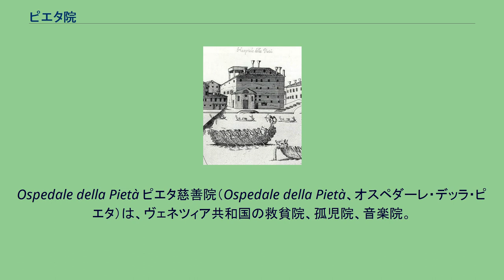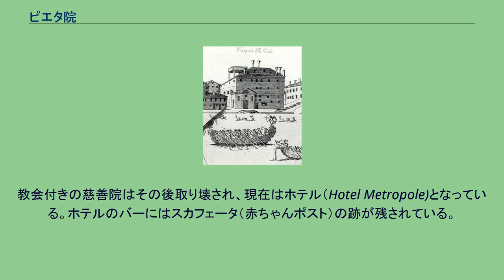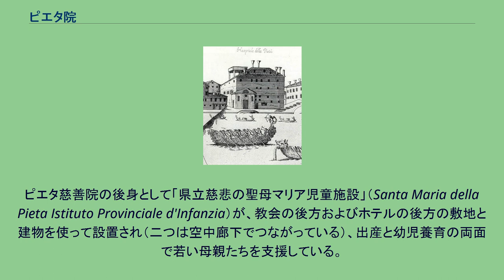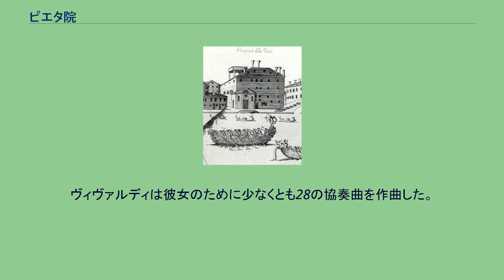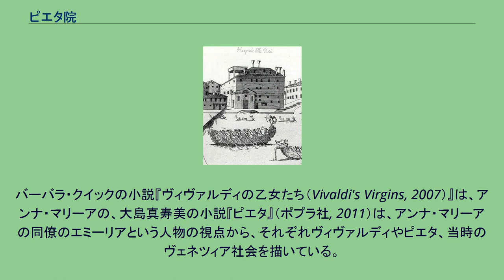ピエタ院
Ospedale della Pietà ピエタ慈善院（Ospedale della Pietà、オスペダーレ・デッラ・ピエタ）は、ヴェネツィア共和国の救貧院、孤児院、音楽院。
1346年に孤児や棄児を養育するための慈善機関として設立された。
のちに棄児はスカフェータと呼ばれる赤ちゃんポストによって預けられるようになった。
預ける親の多くはいずれは引き取りに来ることを前提とし（多くの場合は実現しなかったが）、形見の品を赤ちゃんに添えた。
女子は結婚しない限り、生涯をここで過ごした。
男子も受け入れて船大工や石工などの職業訓練を行なったが、介護が必要などのよほどの事情がない限り16歳になるとここを去った。
一方、女子は音楽的才能を発芽させれば、8歳から10歳にかけて集中的に訓練を始め、慈善院付属音楽院の「合奏・合唱の娘たち」の一員に育て上げられた。
「娘たち」という名前からは、ともすれば少女だけからなる女性オーケストラや合唱団が想像されるが、実際には構成メンバーは11歳から70歳にまで及び、平均年齢は40歳に近かった。
演奏や歌唱は音楽院内のホールまたは教会で行なわれた。
教会の聖歌隊席は祭壇の反対側に一箇所、側壁に向かい合うように二箇所あったが、下の観客から「娘たち」の姿かたちがはっきり見えないように、美しい飾りをちりばめた鉄製の格子に囲まれていた。
ジャン＝ジャック・ルソーも聴衆としてこれを記録している。
共和国の法的保護の下にあったピエタ慈善院は、貴族や裕福な市民からの寄付と遺贈、音楽の才能のない「手工芸の娘たち」の収入だけでは十分まかなえず、付属音楽院のコンサートによる収入がピエタの運営を大きく支えた。
そのため18世紀以降、「合奏・合唱の娘たち」の指導には、すぐれた音楽家が当たるようになった。
ヨハン・ローゼンミュラー、ジュゼッペ・サルティ、フランチェスコ・ガスパリーニらに続き、司祭でもあったアントニオ・ヴィヴァルディが音楽指導者に就任してからは、その指導の下に合奏・合唱団の技量が飛躍的に伸び、多くの女性ヴィルトゥオーソや名歌手を輩出した。
中でも、名ヴァイオリニストとしてヨーロッパ各地から聴衆を呼んだアンナ・マリーア（アンネッタ）とキアーラ（キアレッタ）が有名であるが、いずれもヴィヴァルディの愛弟子であった。
こうした名声に惹かれて貴族たちもここに娘を送って音楽教育を受けさせたため、慈善院は良家の音楽教育機関としても機能するようになった。
ヴィヴァルディは1703年から1740年までに断続的にヴァイオリン教師、作曲家を務めた。
彼の器楽曲の多くがここの女性たちのために作曲された。
その最初の作品は「ヴァイオリン、オーボエ、オルガン、シャリュモー（古クラリネット）と通奏低音のためのソナタ（RV779）」である。
作品群の中には高度な技術を求められる楽曲も含まれており、当時のこのオーケストラのレベルの高さを示している。
教会付きの慈善院はその後取り壊され、現在はホテル（Hotel Metropole)となっている。ホテルのバーにはスカフェータ（赤ちゃんポスト）の跡が残されている。
教会のほうは道をはさんだ向かいの敷地に新たに建てられ今日に至っている。
ピエタ慈善院の後身として「県立慈悲の聖母マリア児童施設」（Santa Maria della Pieta Istituto Provinciale d'Infanzia）が、教会の後方およびホテルの後方の敷地と建物を使って設置され（二つは空中廊下でつながっている）、出産と幼児養育の両面で若い母親たちを支援している。
^ アンナ・マリーア・ダル・ヴィオリン（Anna Maria dal Violin, 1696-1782）は、ヴァイオリンの神童として知られ、かつチェロ、テオルボ、リュート、マンドリン、チェンバロ、オーボエ、ヴィオラ・ダモーレなども演奏した。
24歳から70歳までは「娘たち」の指導にも当たった。
ヴィヴァルディは彼女のために少なくとも28の協奏曲を作曲した。
アンナ・マリーアはヴェネツィアを離れることはなかったが18世紀当時のヨーロッパで広く知られる有名人であり、バッハの従兄ヨハン・ゴットフリート・ヴァルターの力作『音楽事典』（Musicalisches Lexicon）においても評伝が載せられた5人の女性音楽家の1人であった。
バーバラ・クイックの小説『ヴィヴァルディの乙女たち（Vivaldi's Virgins, 2007）』は...